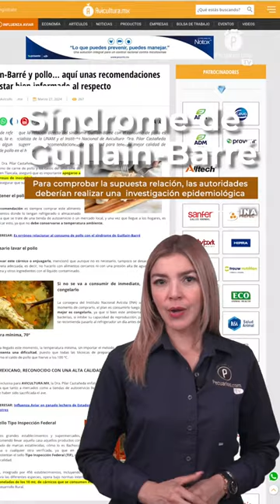Pecuarios TV: Las breves del sector avícola - 29 Marzo 2024